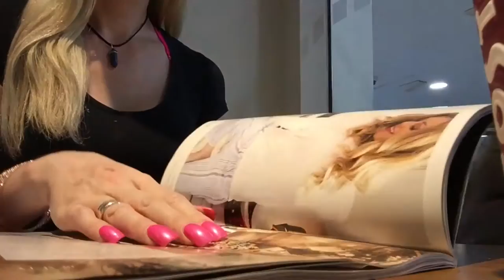Saturday Shopping VLog | Rachel Evans Barbie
Saturday Hanging Out VLog | Rachel Evans Barbie

Barbie blonde -my image reinvention face and bikini body from gothic black look- ten years -my interview in Daily Mail Online Saturday Jan 29th 2016.

Watch me on TV on First Dates Channel Four Season 2 Episode 6
and it went into the 2015 Channel Four Top Picks compilation

watch my Interview on ITV Lorraine - bikini Body Confidence interview on turning haters into something positive and I supported and defended Samantha Brick (journalist friend of mine) when she was in the headlines for her own "I am beautiful" body confidence.